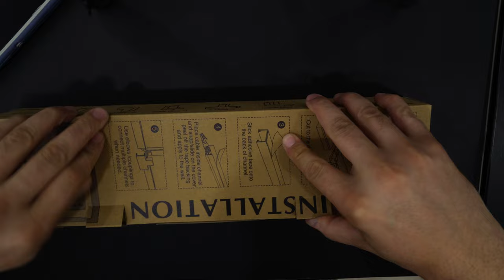Bestong ¡Organización Impecable de Cables con el Kit de Canaleta para Cables!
Descripción:
¿Cansado del desorden de cables y alambres enredados? Di adiós al desorden y dale la bienvenida a un espacio limpio y organizado con nuestro Kit de Canaleta para Cables. Ya sea en tu hogar u oficina, esta solución universal de gestión de cables está diseñada para transformar tus espacios en un refugio ordenado.

🔌 Características:
Hecho de material PVC de alta calidad, nuestro Kit de Canaleta para Cables presume una durabilidad impresionante y una apariencia uniforme, gracias a su diseño sin diferencias de color. ¿Preocupado por combinar con el color de tu pared? ¡No hay problema! Nuestro ocultador de cables pintable te permite personalizar el aspecto para que se integre perfectamente con tu decoración.

✂️ Personalización Sencilla:
Adaptar las longitudes del ocultador de cables a tus necesidades específicas es pan comido. Si necesitas un ajuste preciso, simplemente corta los canales del cubre cables al tamaño requerido sin complicaciones.

🚀 Instalación Sin Taladros:
¡Olvida el taladrar! Instalar la canaleta para cables es tan fácil como despegar y pegar. La cinta de doble cara incluida en el kit garantiza una sujeción segura a tu pared, sin necesidad de perforar agujeros. ¿Y sabes qué? Quitar el ocultador de cables es igual de sencillo: una rápida aplicación de calor con un secador de pelo y ¡listo!

📦 Kit Integral:
Nuestro Kit de Canaleta para Cables viene completamente equipado para enfrentar cualquier desafío de gestión de cables. En su interior, encontrarás 10 canales para cubrir cables, 9 acoplamientos, 6 codos planos, 1 codo interno, 1 codo externo, 2 uniones en T, 20 tornillos, 20 anclajes y 1 cinta adhesiva. ¡Tenemos todas tus necesidades de gestión de cables cubiertas!

📞 Garantía de Calidad:
Tu satisfacción es nuestra máxima prioridad. Si encuentras algún problema con nuestro ocultador de cables, no dudes en contactarnos. Nuestro dedicado equipo de atención al cliente está comprometido a garantizar que no solo recibas productos de primera calidad, sino también un servicio excepcional.

Transforma tu hogar o espacio de trabajo en una zona libre de desorden con nuestro Kit de Canaleta para Cables. Experimenta la alegría de un entorno más ordenado mientras disfrutas de la facilidad de una instalación sin estrés. ¡Haz tu pedido hoy y disfruta de los beneficios de una gestión de cables organizada como nunca antes!

🛒 ¡Consigue Tu Kit de Canaleta para Cables Ahora!